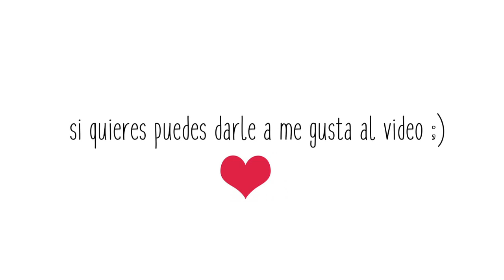El cuerpo y la inteligencia emocional. Tips de INTELIGENCIA EMOCIONAL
VLOG - Tips y recomendaciones para motivarte!

Esta vez no me inspiro en nadie en particular, sino en todas esas personas que fomentan las herramientas que tiene el propio cuerpo para estar mejor y ser + inteligente emocionalmente: Patch Adams, Mario Alonso Puig, Dalai Lama, Amy Cuddy, etc.

Simplemente, quiero recordarte lo sencillo que es usa nuestro cuerpo en la vida diaria para que nos ayude a fomentar la actitud positiva ;)